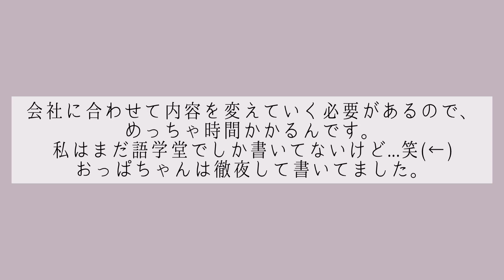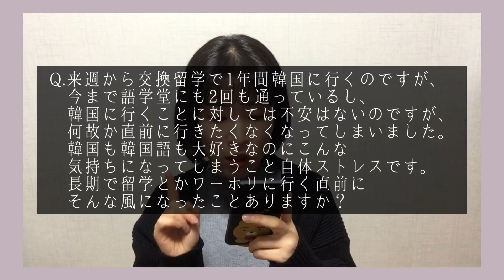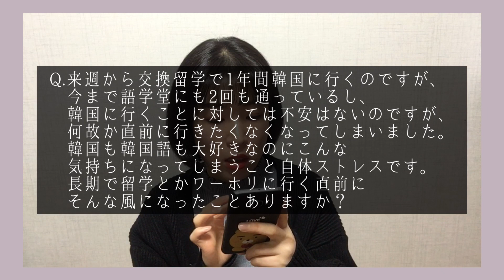【韓国留学/韓国ワーホリ】Q&Aコーナー！韓国で働くための資格？履歴書の提出方法？気になる質問に答えます🙆🏻‍♀️📝【韓国在住】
気になることがありましたらコメント欄又はInstagramのDMまでお願いします！